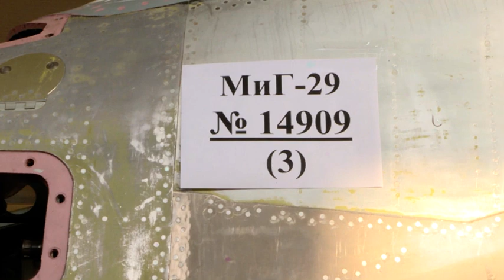Obilazak „558. avio remontnog zavoda“ u Baranovičima u Republici Belorusiji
U okviru zvanične posete Belorusiji, ministar odbrane Aleksandar Vulin sa članovima delegacije obišao je danas „558. avio remontni zavod“ u Baranovičima, u kome se vrši generalni remont i modernizacija četiri aviona Vojske Srbije MiG-29 koje je Republika Belorusija donirala Srbiji. O toku remonta i modernizacije goste je upoznao direktor Zavoda Pavel Pinigin.